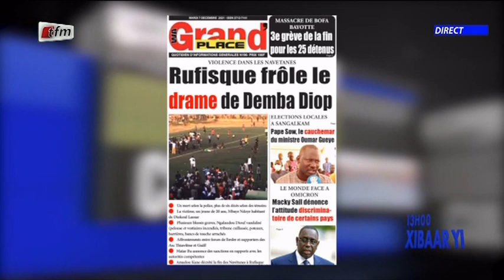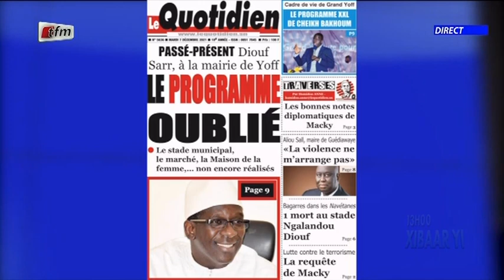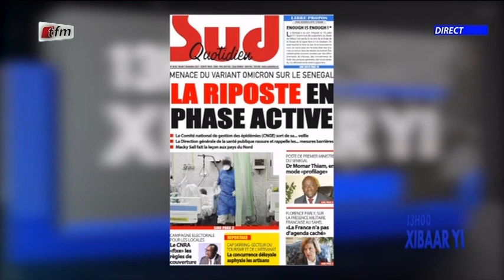Revue de presse de ce 07 Décembre 2021 avec Mamadou Mouhamed Ndiaye